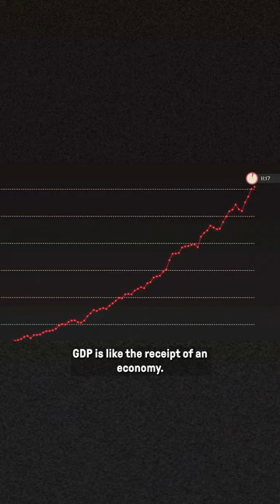What Does “The Economy” Mean?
The economy is just a series of dots on a graph, but it’s also SO MUCH more than that.